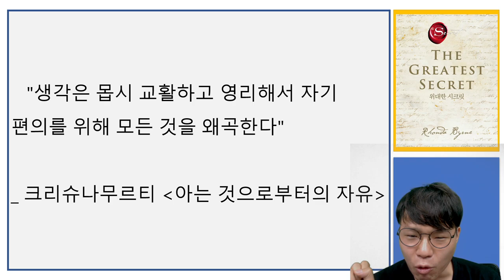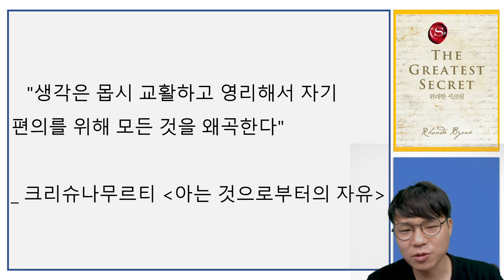'시크릿 신작' 론다 번! 알아차림과 깨어남 몸과 마음이 내가 아님을 자각하라 '위대한 시크릿' I 위대한시크릿 2부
고맙습니다.